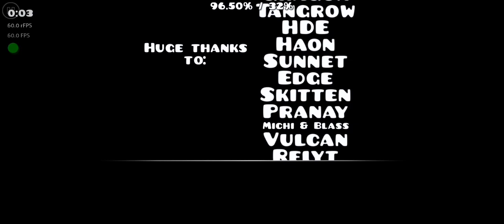"Windbreaker" 100% by SirHadoken (3 Coins) |Geometry Dash 2.11